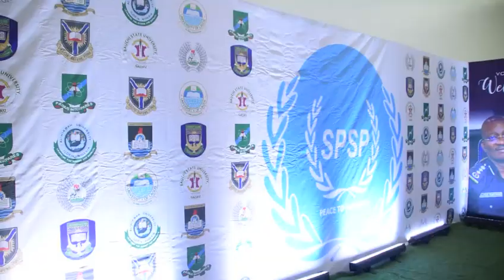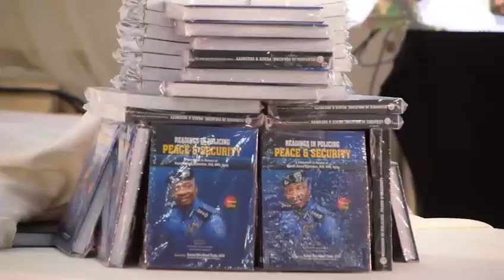Sights and Sounds from the 20th of August 2024 Public Presentation of the Festchrift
Sights and Sounds from the 20th of August 2024  Public Presentation of the Book in Honour of the IGP,  Kayode Egbetokun PhD fspsp